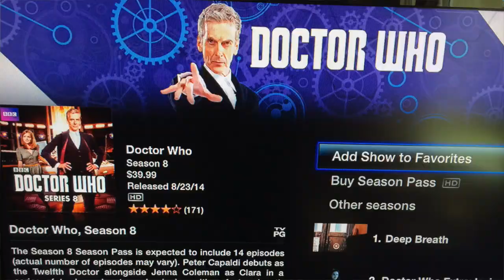The Tweeks take a "Deep Breath" with the new Doctor Who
The Tweeks are big fans of Doctor Who, but they are not fans of change.  It was scary times going into the Season 8 Premiere episode of Deep Breath because Peter Capaldi looked pretty stern and serious in the promo pictures.  Could The Tweek possibly love a doctor with those eyebrows when the last one had no eyebrows at all?  Watch this episode and if the 12th Doctor is indeed Tweeks Approved.